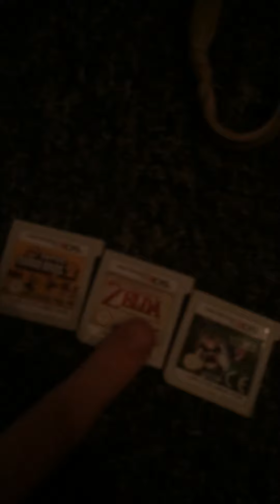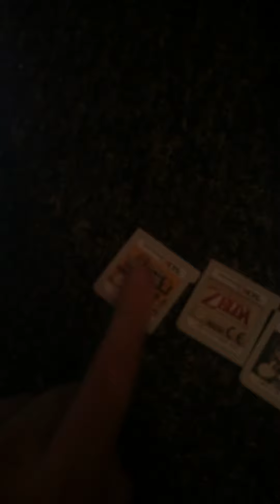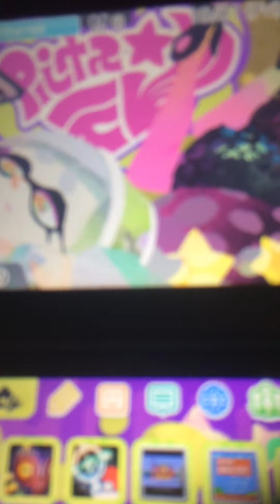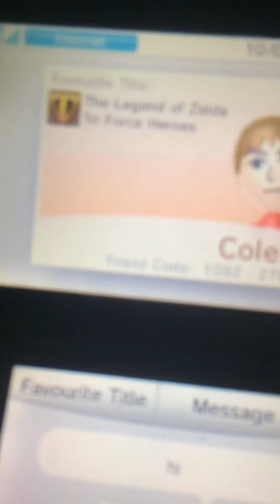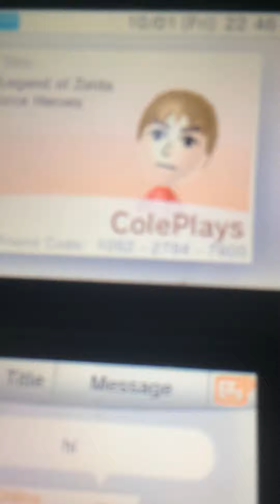What’s on my 3ds? 2020+ 3ds friend code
Ya I’m back bois